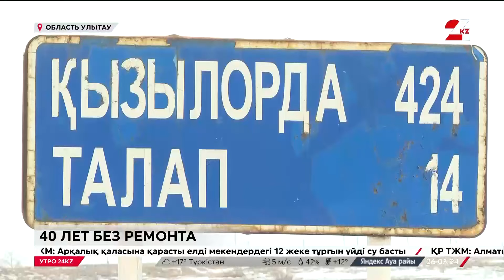Когда начнётся ремонт трассы «Жезказган – Кызылорда»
Капитального ремонта трассы «Жезказган – Кызылорда» жители региона ждут не одно десятилетие. К поэтапной реконструкции её южной части со стороны Кызылорды приступили ещё в 2022 году. А вот с участком дороги на территории области Ұлытау возникли проблемы. Ремонтные работы не начали по сей день, сообщает «24KZ».